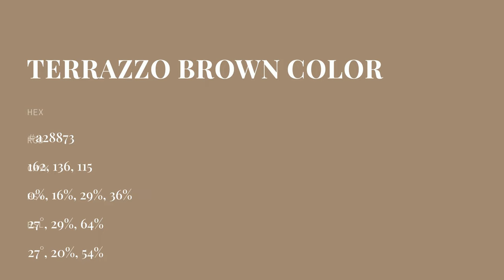Terrazzo Brown color a28873 hex color - Brown color - Cool color a28873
What color is Terrazzo Brown ? a28873 hex color - Brown color - Cool color a28873

Hex a28873 Color Code is also known as Terrazzo Brown color.